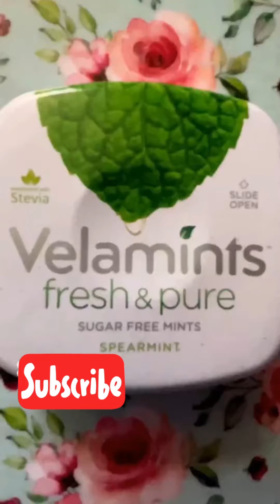filling platter with sweets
Candy mouth fresheners are very tasty and delicious and I like them very much